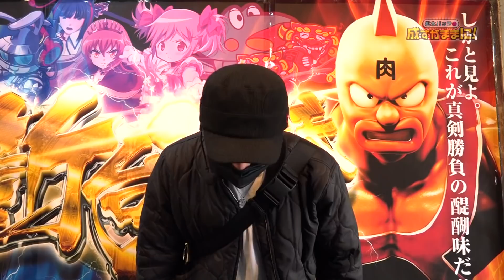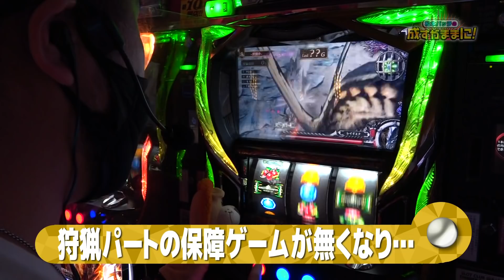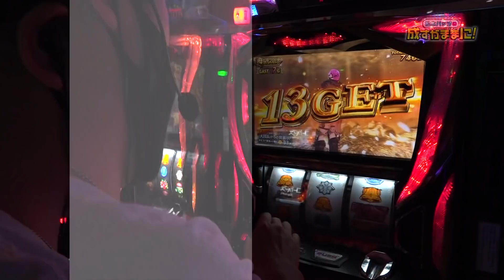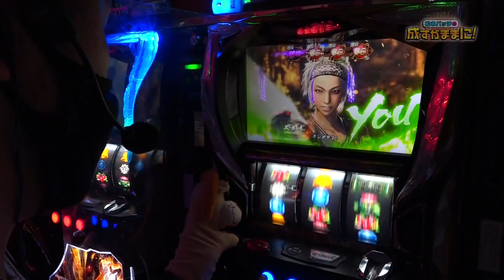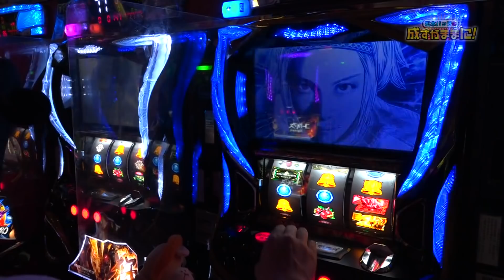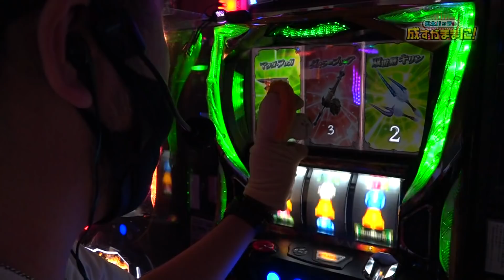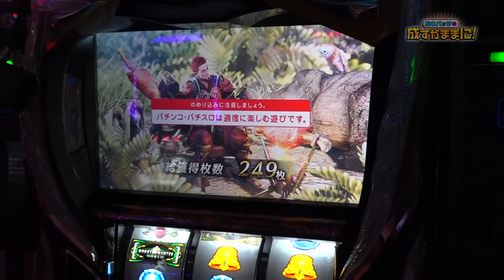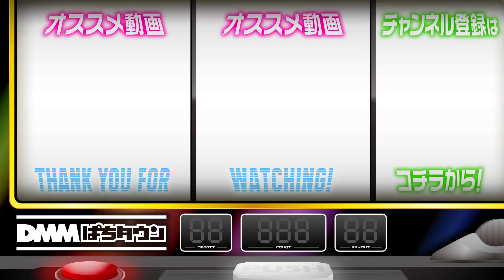【パチスロ モンスター ハンター：ワールド™️ 黄金狩猟で松本バッチが百獣の王と共闘!?】松本バッチの成すがままに！190話《松本バッチ・鬼Dイッチー》［パチスロ・スロット］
今回のミッションは「大団長からの挑戦状をオノ君と2人で成功させろ!!」。
前回の実戦では到達できなかった2400枚完走を目標に、唯一無二の叩きどころを目指していく。
強力？な助っ人のオノ君とともに、一心同体となって高みに向かう！

【出演者】
松本バッチ

【実戦機種】
パチスロ モンスター ハンター：ワールド™️ 黄金狩猟

鬼ディレクター「I」氏の無茶な要望にスロライター界の芸人枠「松本バッチ」が挑む！
唯一無二の回胴エンターテイメント番組、始動!!

【松本バッチの成すがままに！関連動画はこちら】
【激アツの次次回予告にバッチも興奮！番長ZEROに6号機の可能性を見た】松本バッチの成すがままに！189話《松本バッチ・鬼Dイッチー》押忍！番長ZERO［パチスロ・スロット］
【泡盛でアメグレを目指して！成すままサイコロでドン】松本バッチの成すがままに！188話《松本バッチ・鬼Dイッチー》チバリヨ-30・泡盛［パチスロ・スロット］

シリーズ「パチスロ【松本バッチの成すがままに！】」全エピソードはコチラ

00:00　松本バッチの成すがままに！
04:36　実戦開始
12:35　エルドラドボーナス
17:02　剥ぎ取りGOLD
24:14　エルドラドボーナス
38:57　剥ぎ取りGOLD
50:35　エルドラドボーナス
57:39　エンディング